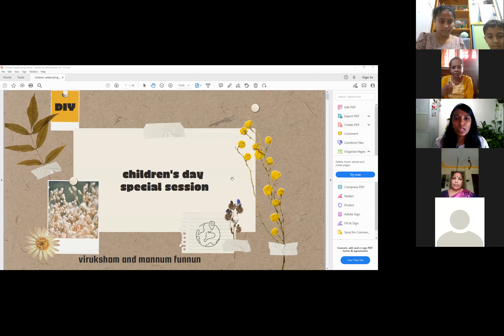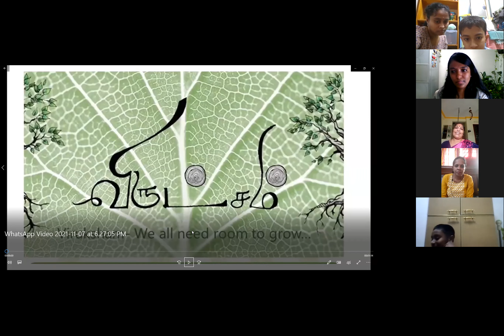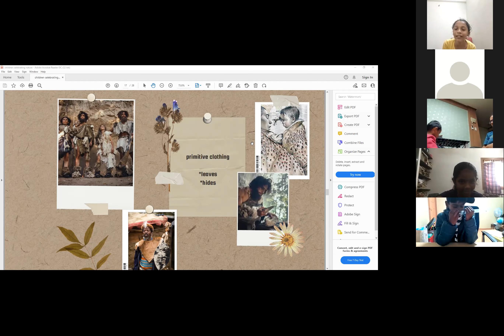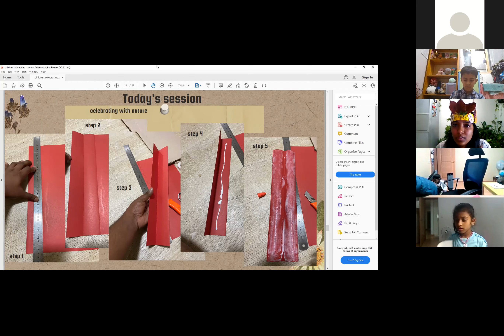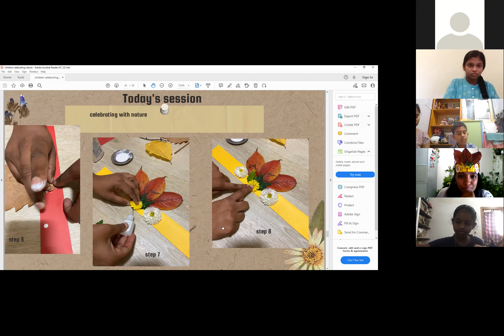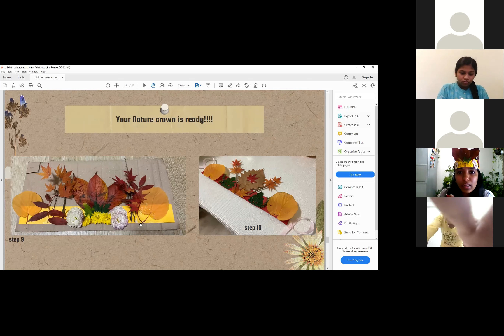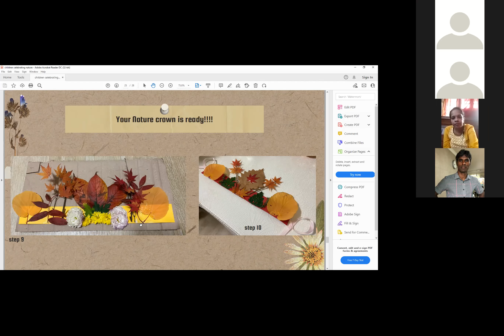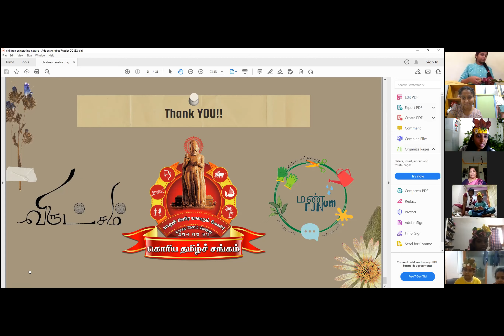குழந்தைகள் தின விழா சிறப்பு நிகழ்ச்சி🎊🎊🎊